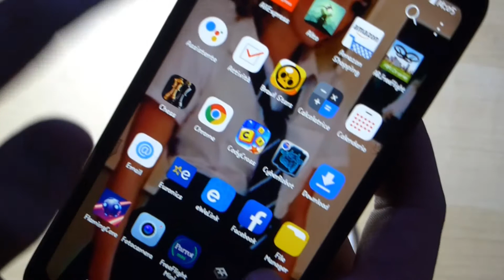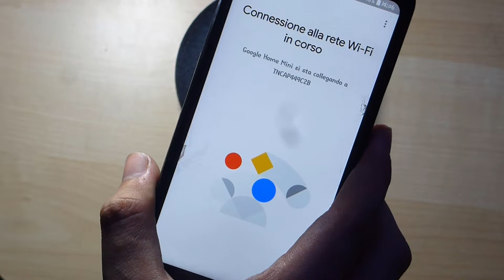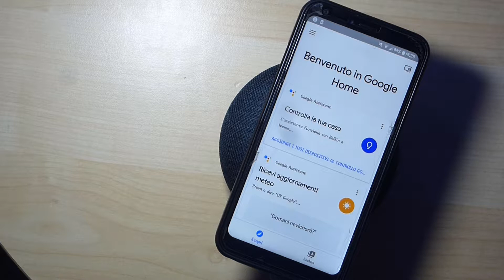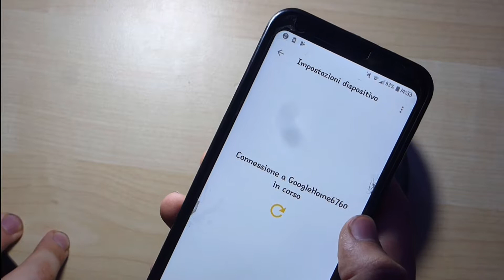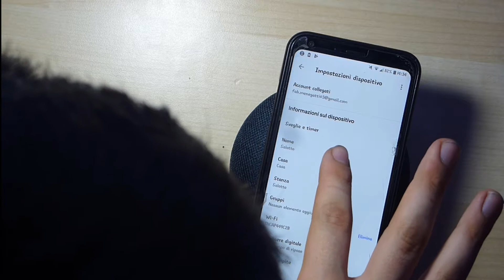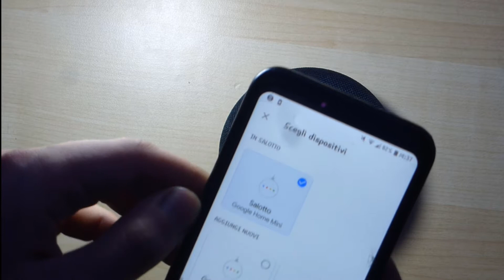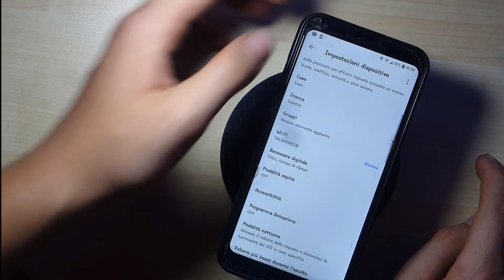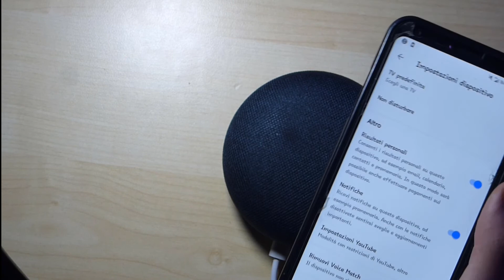google home 2 recensione "tutorial configurazione e prove"